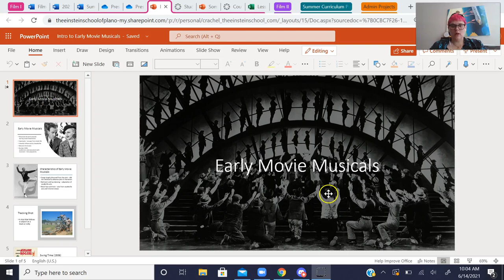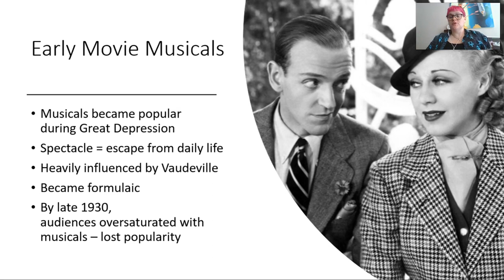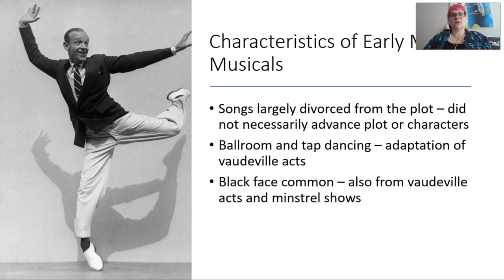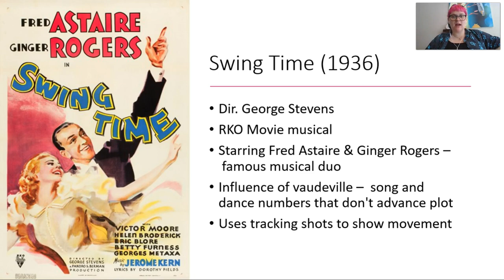Early Movie Musicals Intro Lecture Video